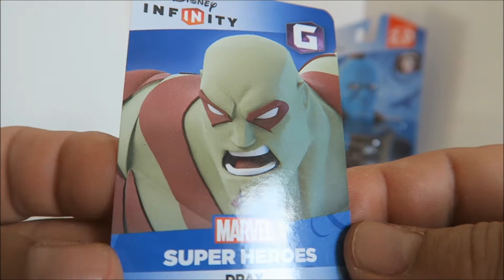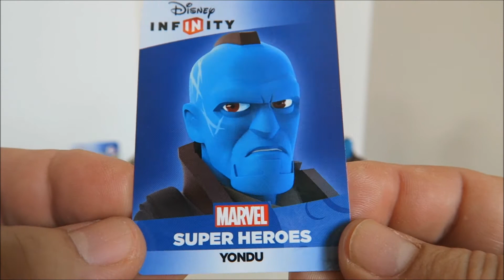Disney Infinity #9 Les Gardiens de la galaxie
Episode 9 de ces ouvertures Disney Infinity une collection d'incroyable figurines de personnages Disney, Mavel et Pixar.

Likez et partagez mais surtout commentez pour me dire qu'est ce que vous pensez de ces figurines et quelles sont celles que vous souhaiteriez voir dans les prochaines vidéos.

et bien sûr continuez à rêver votre vie en couleur.